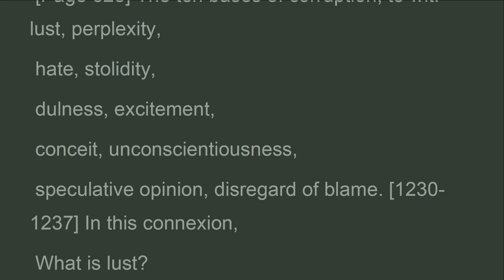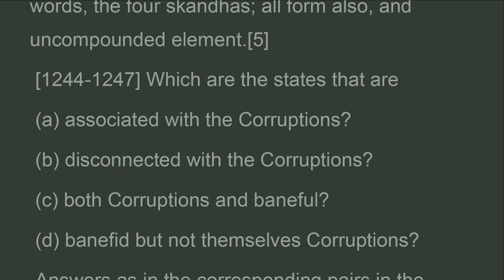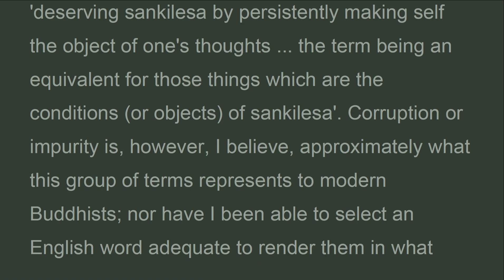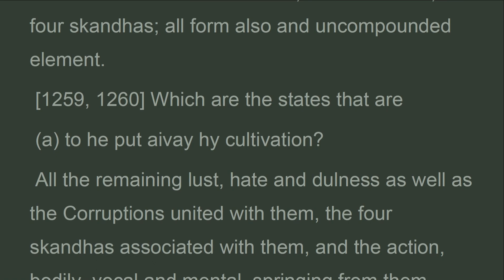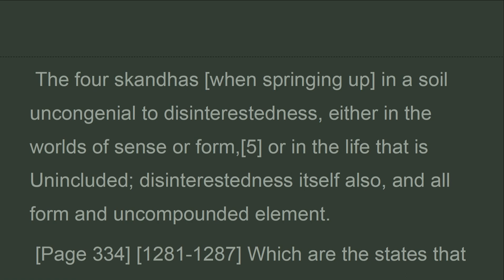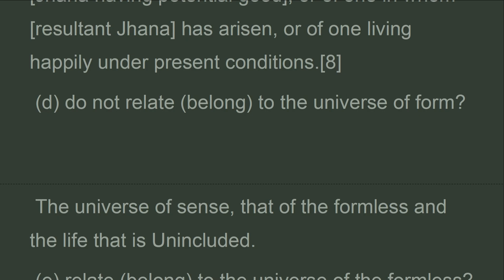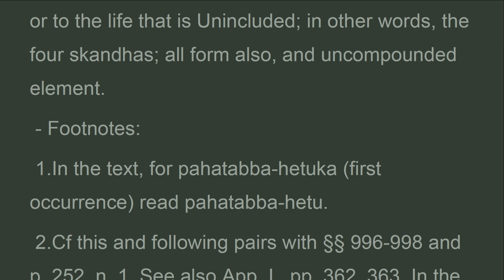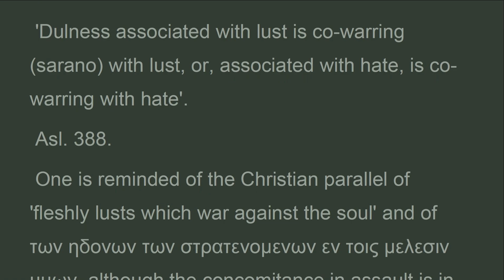ABH1_B3P1_CH13CH14_Pairs,The Division Entitled, Dhammasangan, Abhidarma, Rhys Davids (Jun 2023)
I take this to be an adjectival dvandva compound qualifying dhamma, but the five following terms, the skandhas, to be in apposition to dhamma.The three terms rendered by the last three periphrases are samapannassa, uppannassa and ditthadhammasukhaviharissa. The Cy. explains them as referring to kusala-jhanam, vipaka-jhanam and kiriya-jhanam. The subject is further dealt with in my Introduction .This is inadvertently omitted in the printed text.Niyyanika. In et seq. the word has been rendered 'whereby there is a going forth and onward', the Cy. leaving it somewhat vaguely defined, and the context, both in that connexion and this, showing that the expression imports rather the quest of the Ideal than its attainment.

Abhidhamma
Dhammasangani
(Enumeration of Dhammas/Phenomena)
Translated by : C.A.F. Rhys Davids
Book III - The Division Entitled 'Elimination'(Nikkhepa Sans. Nikshepa)
Pali Versions on Nikkhepa : Pali-English Version and Pali-Devanagri Version
Part I
Chapter I - The Group Of Triplets
Chapter II - The Group On Cause
Chapter III - The Short Intermediate Set Of Pairs
Chapter IV - The Intoxicant Group
Chapter V - The Group Of The Fetters
Chapter VI - The Group Of The Ties
Chapter VII - The Group Of The Floods
Chapter VIII - The Group Of The Bonds
Chapter IX - The Group Of The Hindrances
Chapter X - The Group On Contagion
Chapter XI - The Great Intermediate Set Of Pairs
Chapter XII - The Group On Grasping
Chapter XIII - The Group On The Corruptions
Chapter XIV - The Supplementary Set Of Pairs